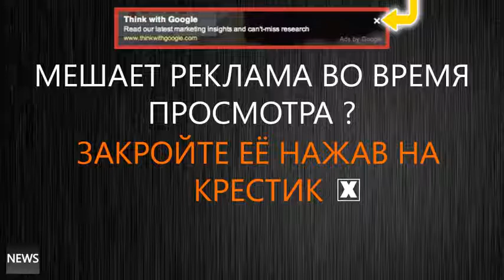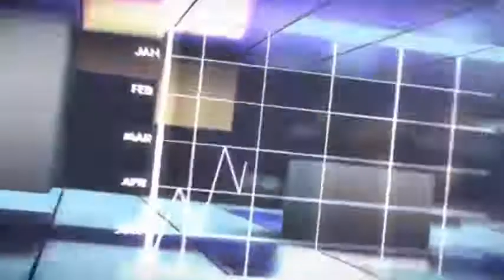Жесть! Путин Веселит Немцев ! Новости СЕГОДНЯ 2015! Господа Меркель в ШОКЕ от Путина слов и фраз!